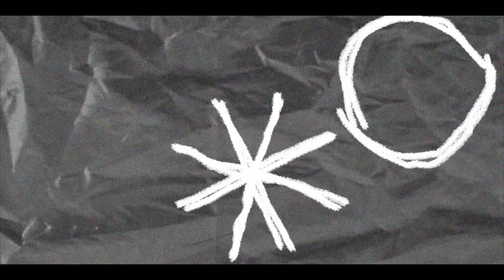Pro The Situation with Chris Rapley Ep. 2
Welcome to Pro The Situation, where our motto is No Excuses Just Solutions. It's about putting the community first. This show guest is the Chair of GA 2nd Congressional District. Will Davis. Not only that he's the founder of Level Up Young Man, a non-profit dedicated to mentoring young men. Recently Mr. Davis saw a need that needed to be met, so he stepped in with the help of others and filled in the gap.